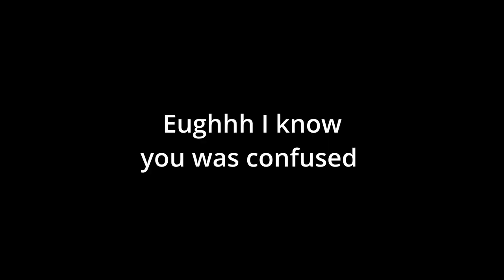I tried TROLLING for a day in Modern Warfare 2... *it backfired*